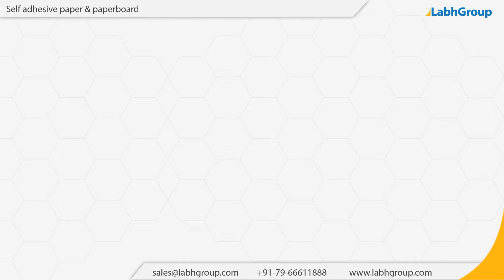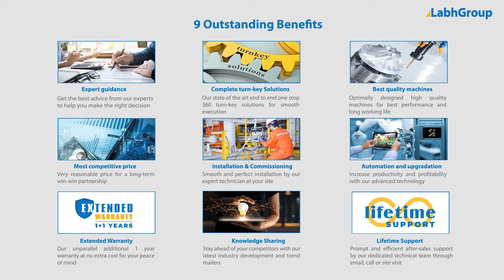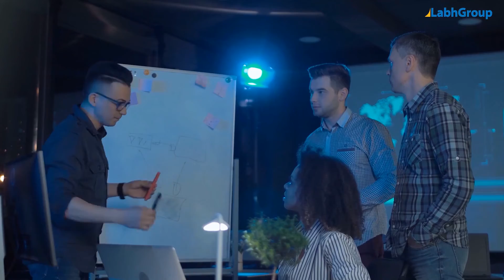Self adhesive paper & paperboard | Best quality self adhesive paper & paperboard | Labh Group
Best quality Self adhesive paper & paperboard from Labh Group - A Global leader with 30+ years of experience and presence in 100+ countries worldwide and serving 10,000+ delighted customers throughout the world.

► Salient features : Self adhesive paper & paperboard

You are invited to buy Self adhesive paper & paperboard from Labh Group